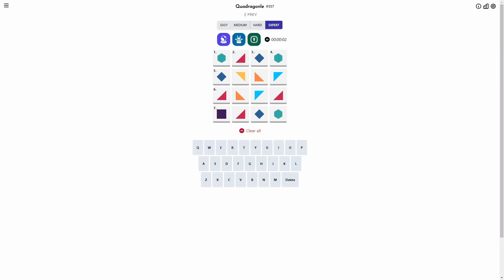AI Solve Daily Quadragonle Puzzle #227 (Expert Mode): 8/27/2024 (ASMR)